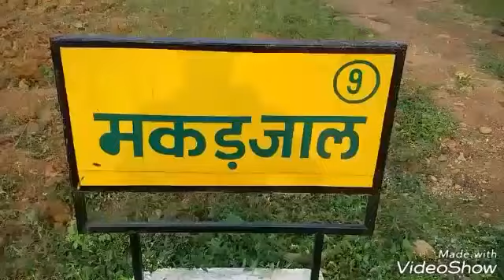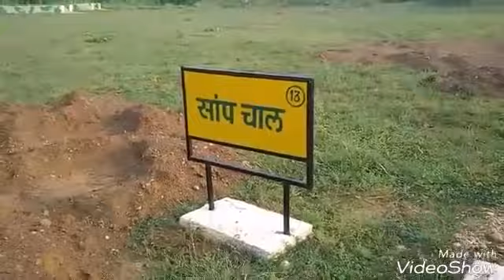CITS (2ndB. N/cAF./sakri army ki taiyari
htw.Army.Indian /sits